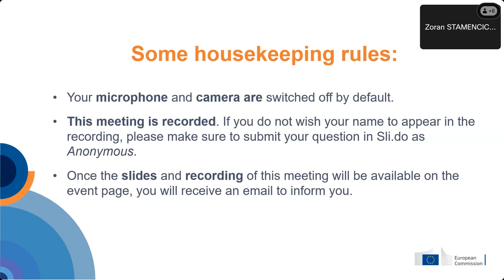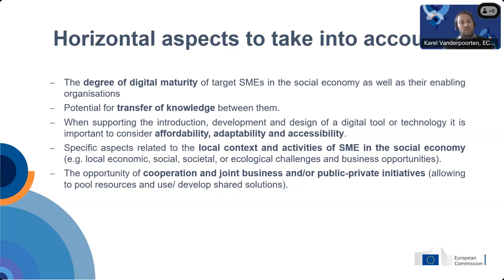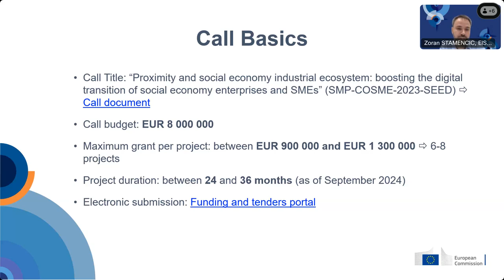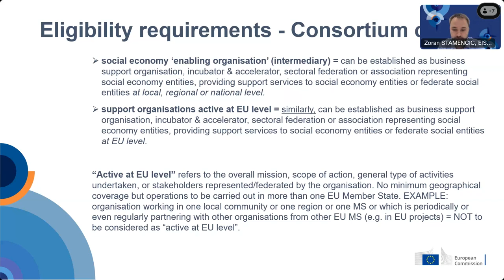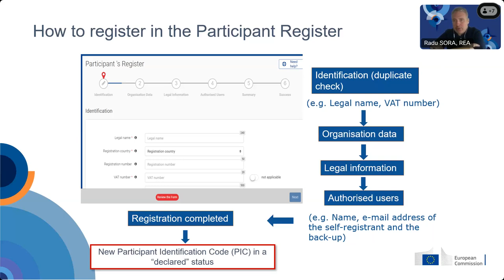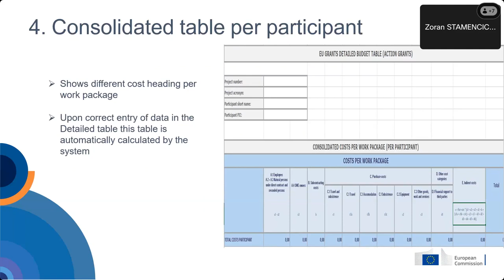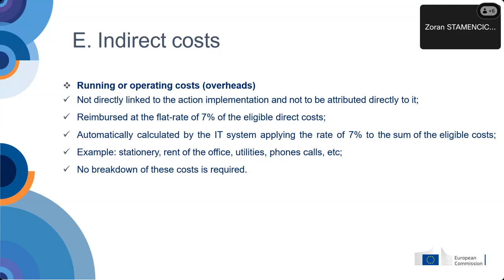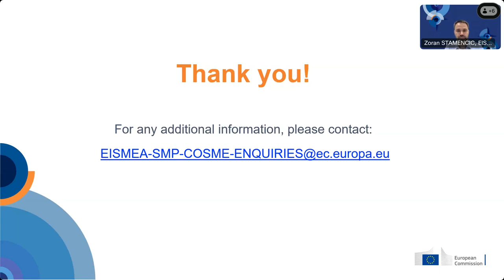Info session on the call "Proximity and social economy industrial ecosystem (SMP-COSME-2023-SEED)"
For further information about this call, please check the EISMEA

Agenda of the info session:

Background, policy context and scope with Q&A
Karel Vanderpoorten, Policy Officer, DG GROW, European Commission

General information on the call for proposals (timeline, admissibility, eligibility, submission & evaluation procedure etc.) and Q&A
Zoran Stamencic, Call Coordinator, EISMEA

REA Central Validation Service: Registration of participants with Q&A
Radu Sora, Team leader – Validation planning, REA

Financial provisions of the call for proposals with Q&A
Alain Schoonjans, Financial Officer, EISMEA

Additional Q&A session

Closing of the session
Valentino Izzo, Programme coordination manager, EISMEA